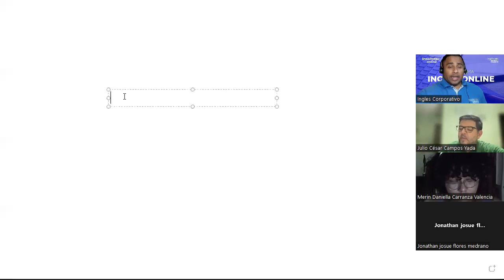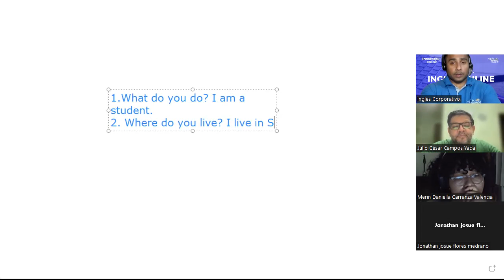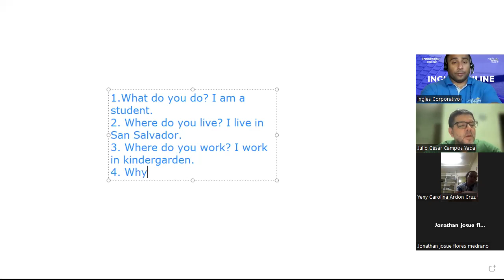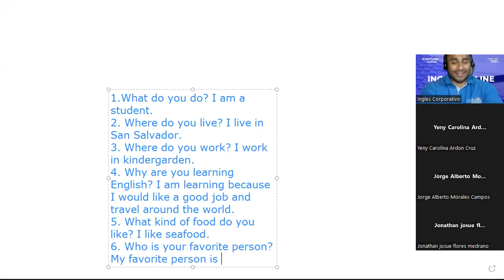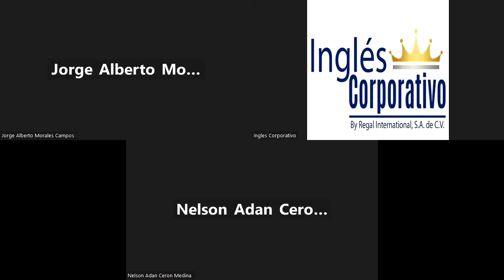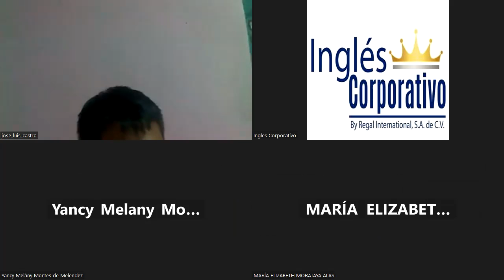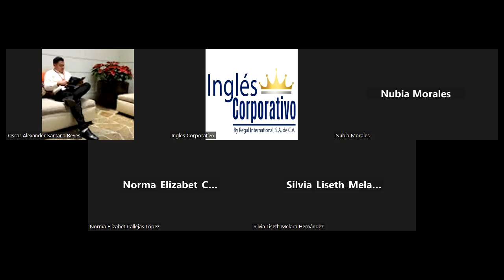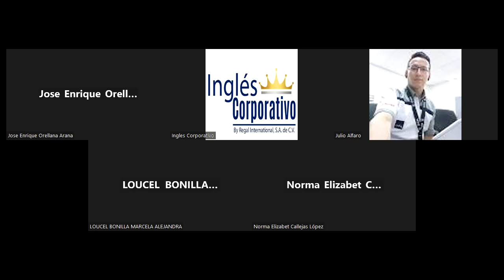8-27/1/2023-FI-REGA-100-Santos-Wh and Yes/No Questions